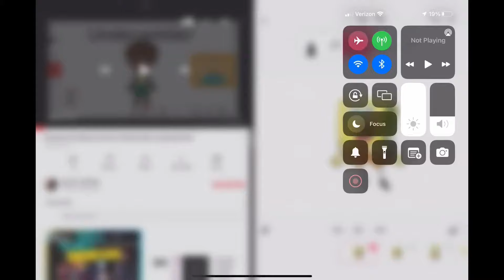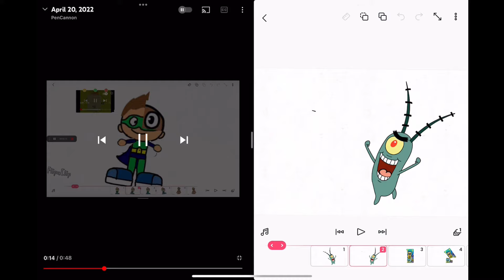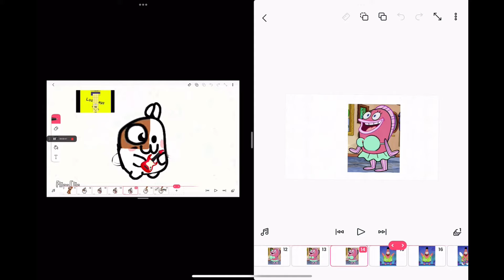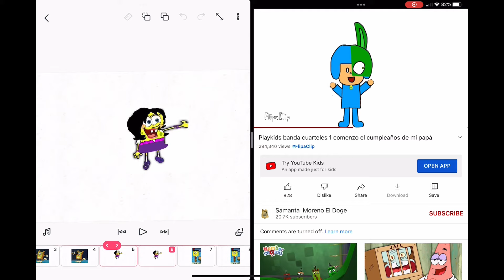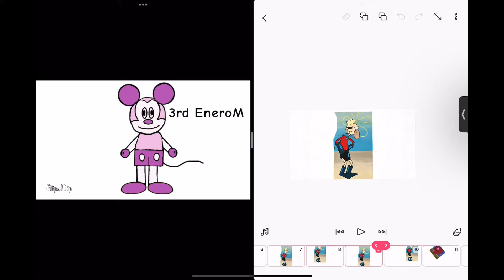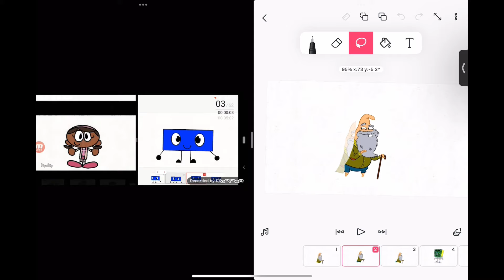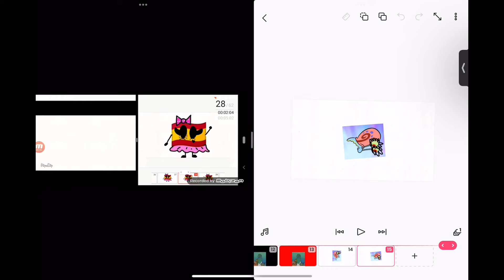SpongeBob Band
0:00 Band 1
0:40 Band 2
1:17 Band 3
1:55 Band 4
2:32 Band 5
3:05 Band 6
3:42 Band 7
4:22 Band 8
5:00 Band 9
5:36 Band 10